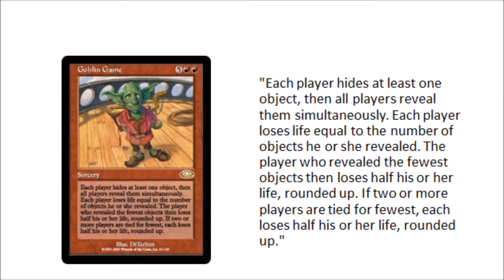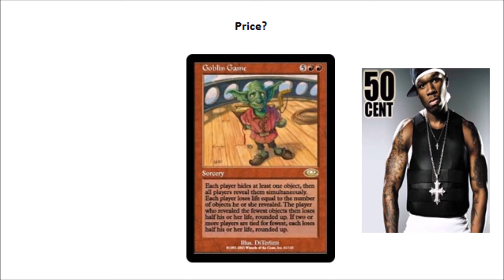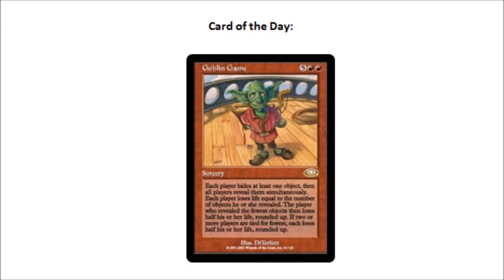MTG Card of the Day - Goblin Game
Today we look at this ridiculous card from Planeshift.